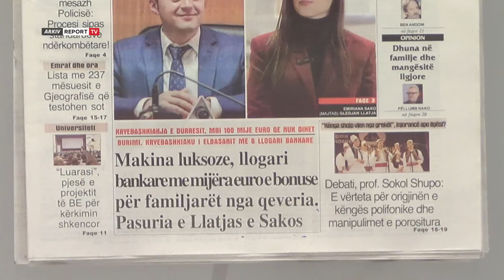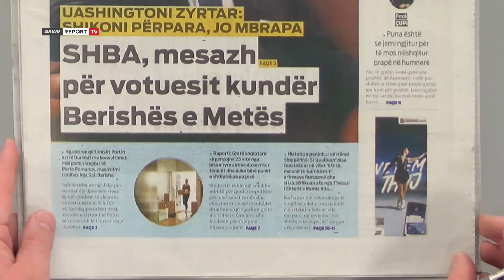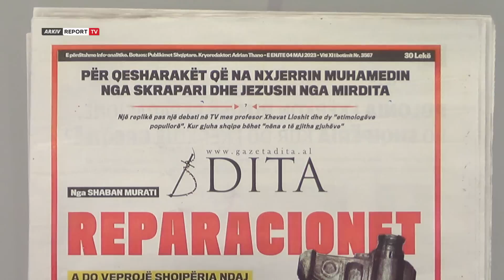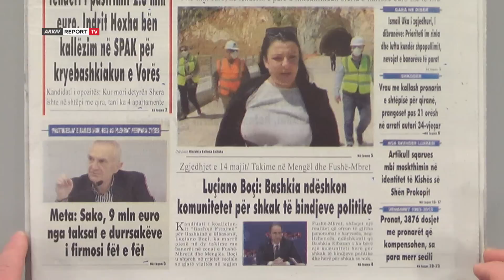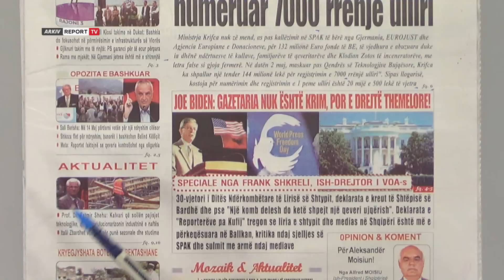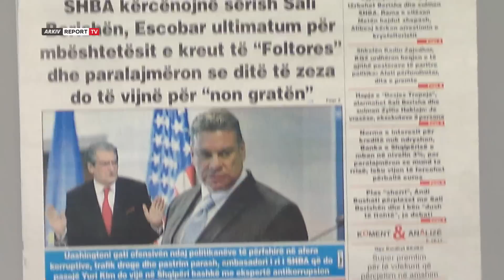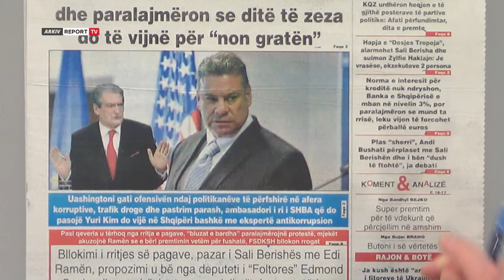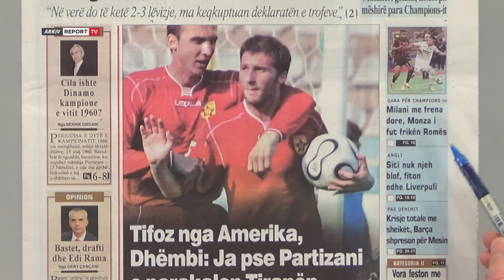'Shtypi i Ditës dhe Ju', ja çfarë shkruajnë gazetat për sot e enjte 4 maj 2023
reportTV lajmeshqip lajmeTitujt e gazetave për sot, nga Shqipëria e fundit në Ballkan për lirinë e shtypit te tender 144 milion lekë për të numëruar 7 mijë rrënjë ulliri e deri tek bllokimi I rritjes së pagave pazar I Berishës me Ramën.